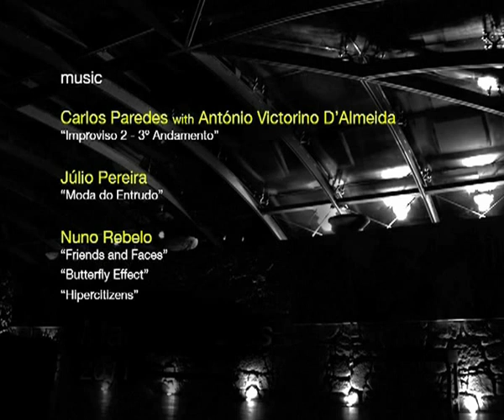painting by Martinho Dias :::: Quinta da Torre in progress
The artwork 'Quinta da Torre' in process